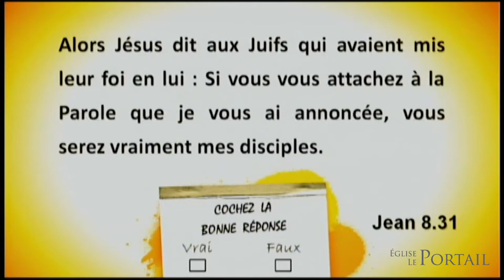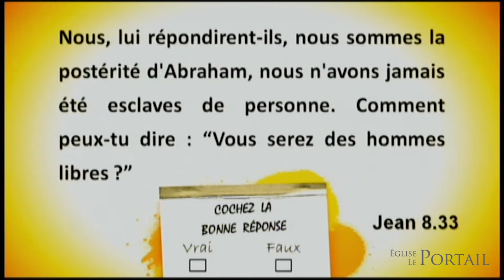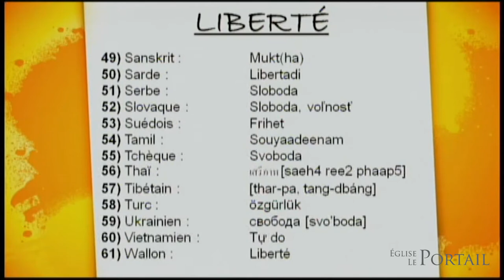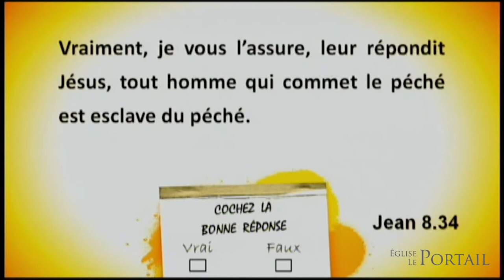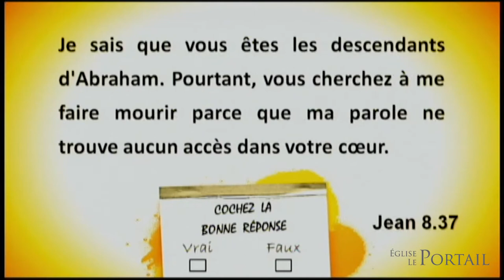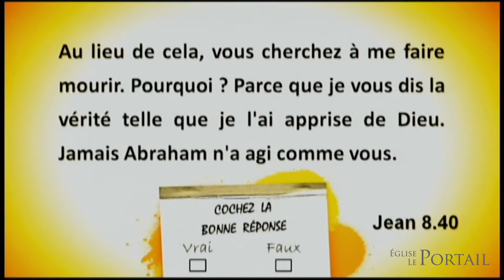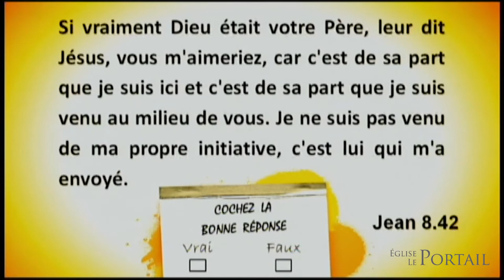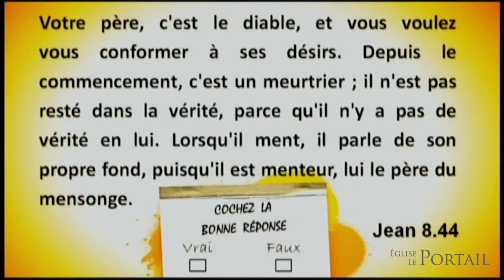Cochez la bonne réponse